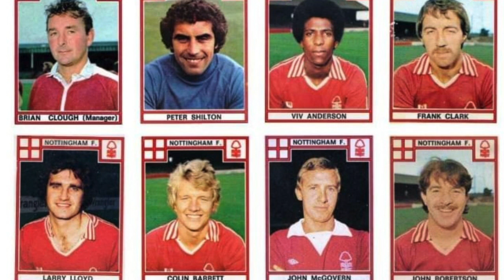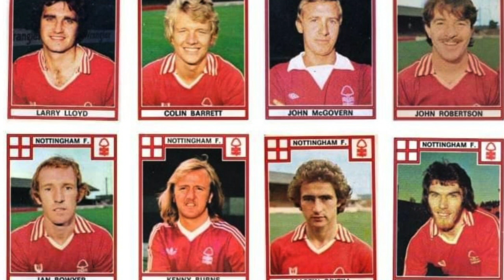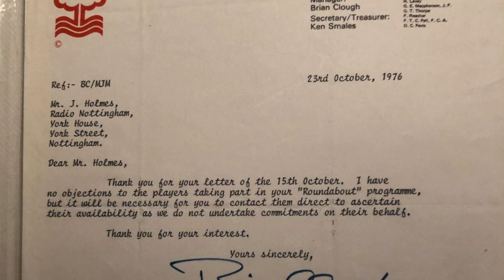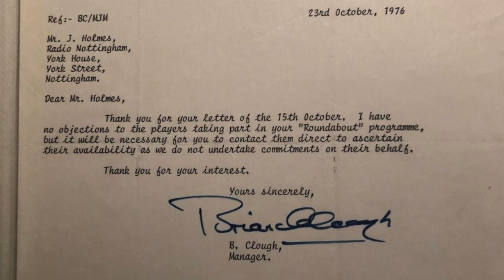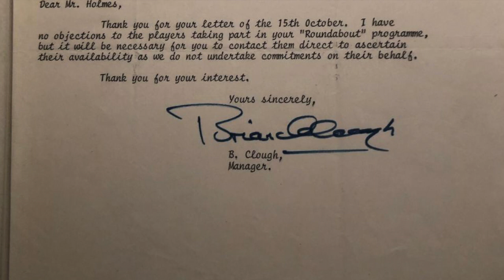Fragments: Brian Clough Episode 2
The year is 1978. Nottingham Forest has yet to win the European Cup, but they have won the league and are holders of the League Cup.
It’s the time when footballers were paid a good wage, but not all that well and so clubs would organise testimonials for their most loyal and long-term players so that they could gift them some money. It usually amounted to a few thousand pounds and teams with star studded line ups would give their services free.
In that November Brian Clough and Peter Taylor organised an evening testimonial for themselves, but ticket sales were sluggish. I was at work that day but at home the phone rang.
“Hello love, Brian here, is John around?” Kate, my wife, naturally thought it was a hoax. In the end Brian did speak to me and we set up a down-the-line interview for that day to go out live on my mid-morning show. I had agreed to the interview, but since Brian had already done plenty of interviews nationally that week, he agreed to take phone calls from listeners.
This is the result. It’s a revealing insight into football’s social history at the time and you’ll hear calls questioning his loyalty to the Reds over Derby County, the lack of money coming into the club from world-wide TV coverage, fan violence and the lack of toilet facilities at the ground for women. He also makes interesting comments on his young squad, such as Larry Lloyd, David Needham and Tony Woodcock.

You can find out more about my life in my recently published autobiography ‘This Is the BBC Holmes Service’  Order at
Copyright @fragmentsmedia
Credit to Fabio Ferrea for the intro guitar
Thanks to Big Kev for the photo memories